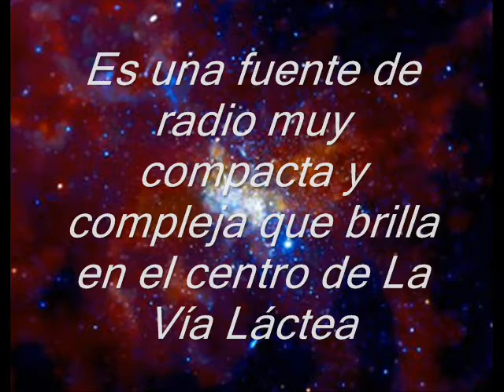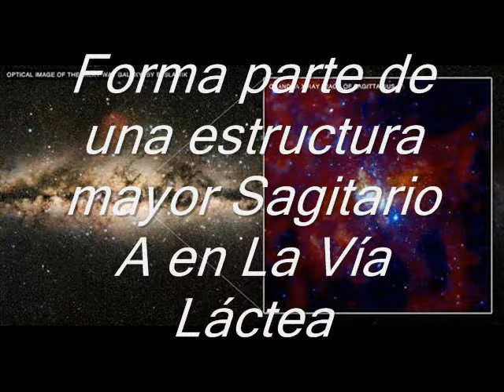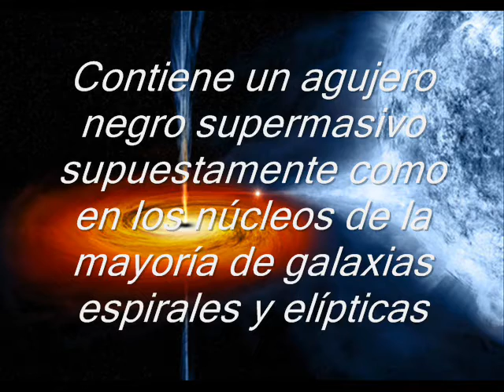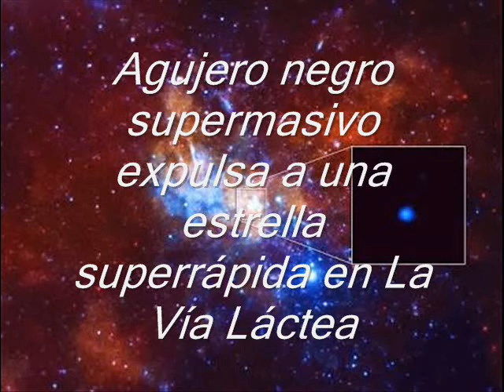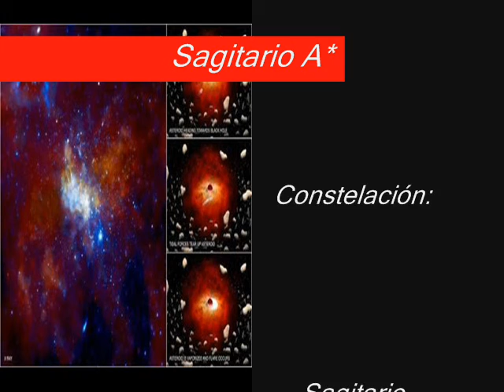Sagitario A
Es una fuente de radio que brilla en el centro de la Vía Láctea, nuestra galaxia espiral. Tema musical "Mind Heist Evolution" de Zack Hemsey.